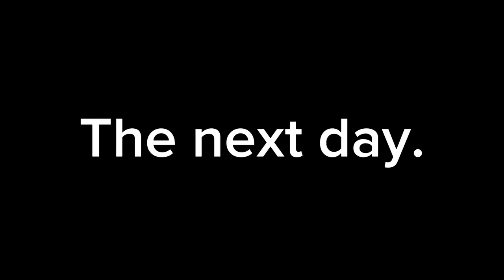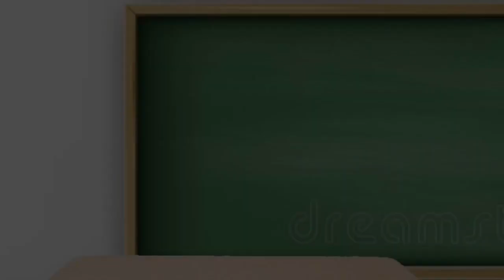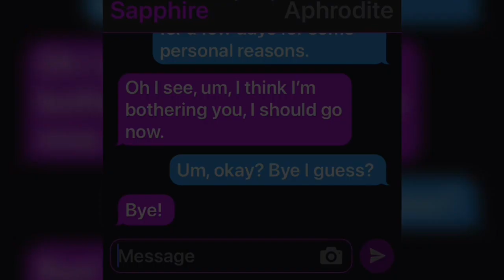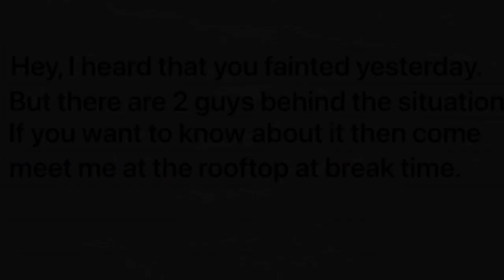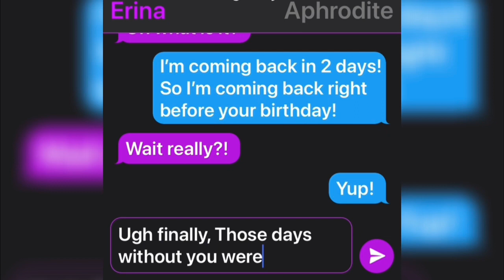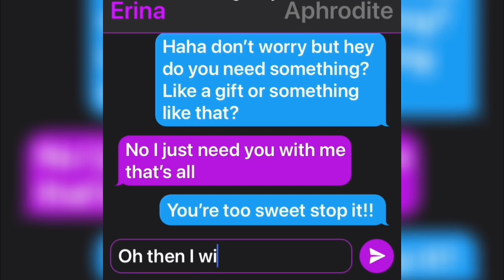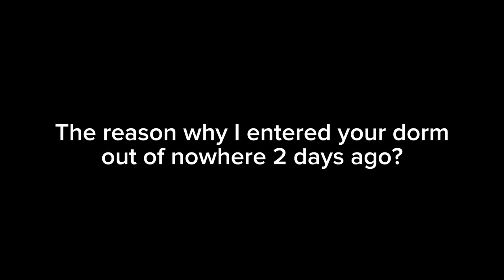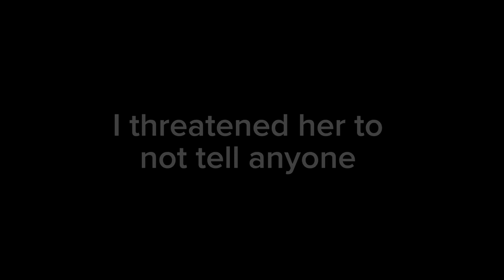Roblox Story || Enemies to lovers 2/3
It finally came out after almost 3 months!

- Infos -

•Aphrodite is the main protagonist
• Erina is the main antagonist

Time taken: 1 month (Kms)

•Inspired storyline (especially at the end)

This video contains:
•Cursing
•Sensitive topics
•TW

- Extra infos -

This story was supposed to contain 2 parts but since part 2 is estimated to be 1 hour long, I decided to split the story into 2 parts lmao.

When part 3 will be out, I will combine the 3 parts together and post them in one video.